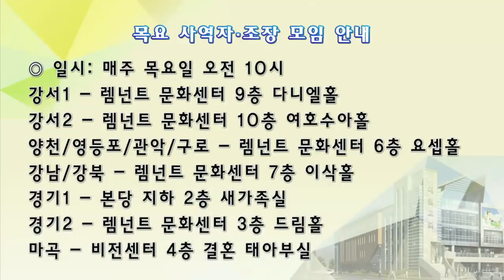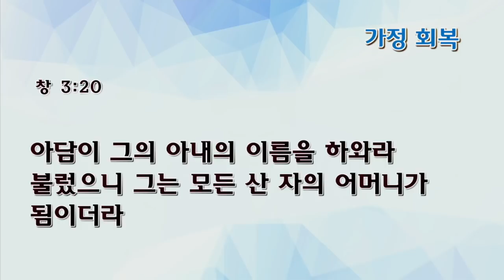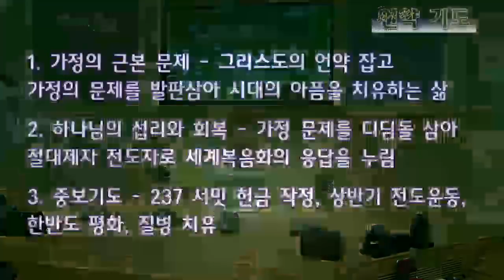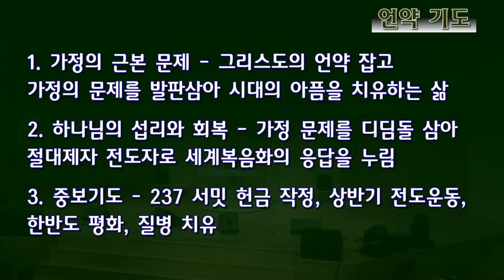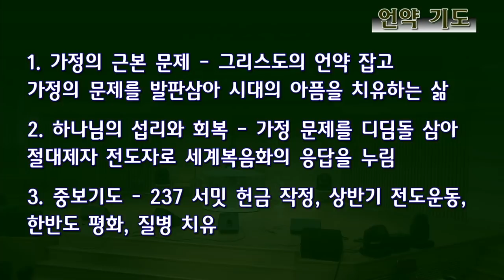[수요예배 전체예배] 가정 회복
창세기 3:15-21
가정 회복
전영수목사